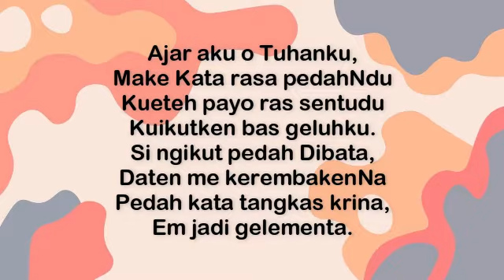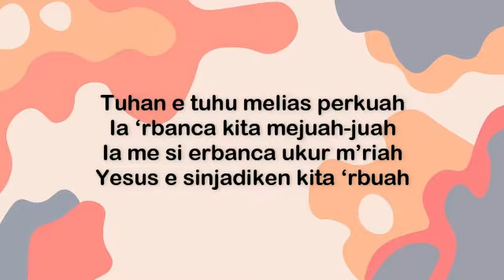KEBAKTIAN PA MORIA 14-20 MARET 2021 || GBKP RG. JL. BAHAGIA